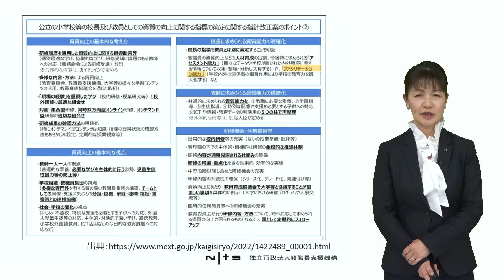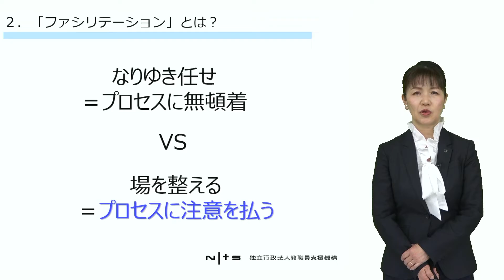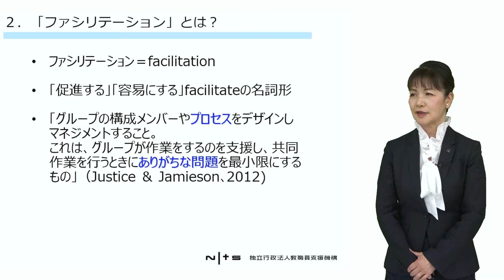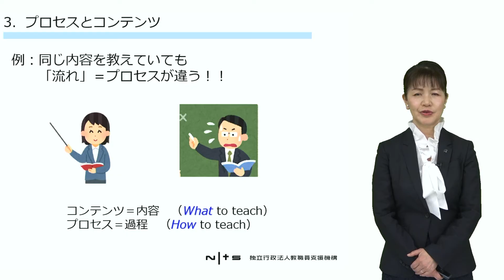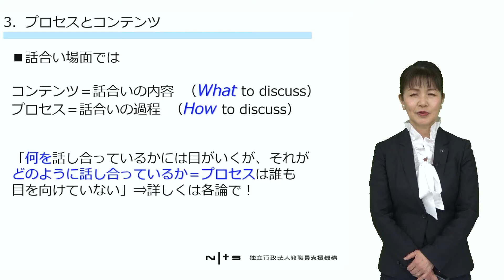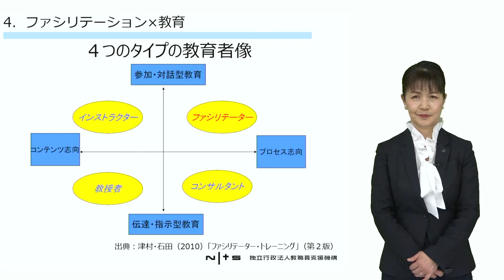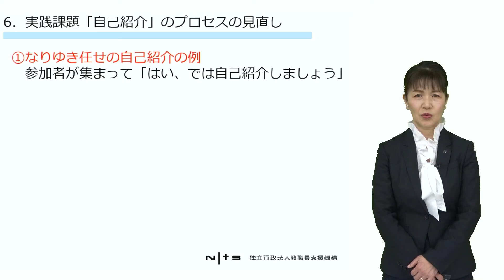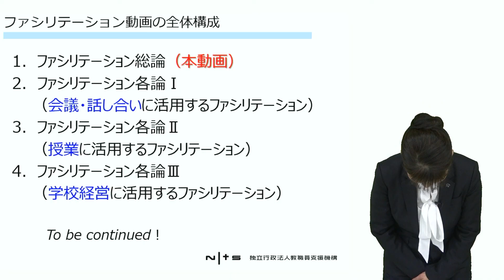ファシリテーション総論（教育ファシリテーション研究所/星槎大学大学院 三田地真実）：実践力向上シリーズ No.12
講義資料、振り返りシートは次のURL先からダウンロードできます

実践力向上シリーズ №12：ファシリテーション総論
講師：教育ファシリテーション研究所/星槎大学大学院　教育学博士/言語聴覚士　三田地真実

「実践力向上シリーズ」は、学校教育関係職員が主に自己学習のために活用することを想定し、10分程度の講義動画です。

この講義動画では、各テーマについて、授業等で実践できる力を身に付けるための内容を、事例等を交えながら提示します。

※講師の所属・職名は撮影当時のものです。